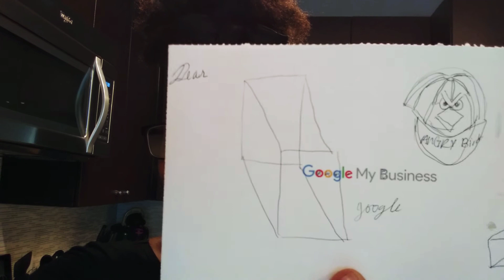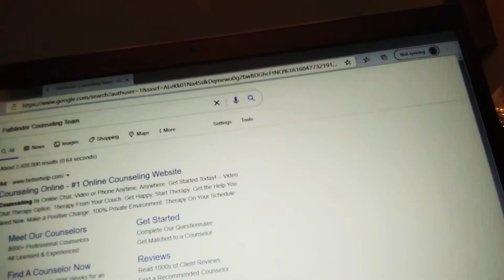Pathfinders counseling team is on Google!!!!!!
Remember to check with the number that I have given for the agent to make sure that you have paid thank you!!!